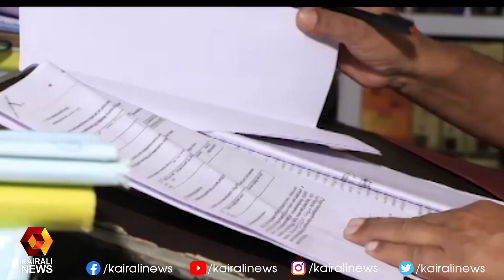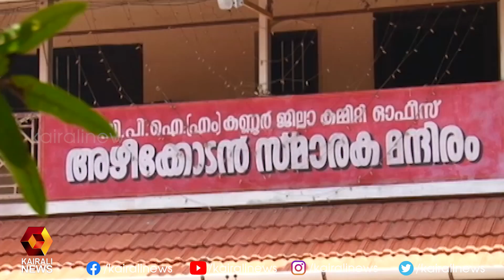ഏഷ്യാനെറ്റ് ന്യൂസിനെതിരെ മാനനഷ്ടക്കേസുമായി ടി ഐ മധുസൂദനന്‍ എംഎല്‍എ | Asianet News